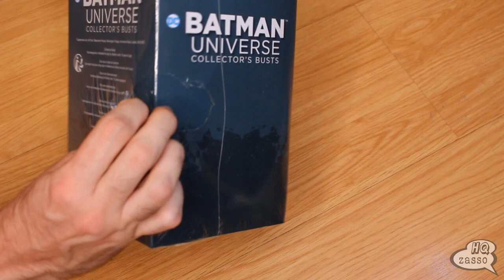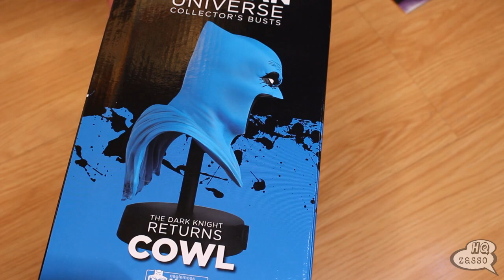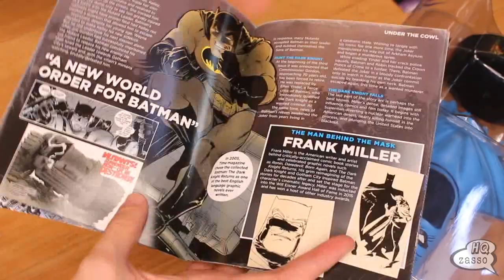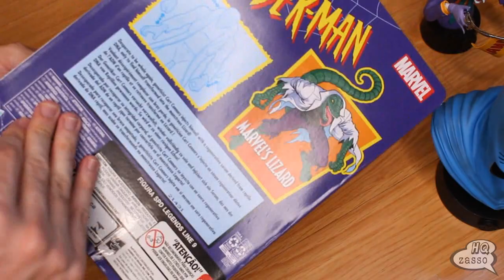ACTION FIGURE & ESTÁTUAS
⚡PANINI
Frete grátis acima de R$119, parcele em 6x sem juros.

💥Compre pelos links abaixo e ajude o canal:
⚡AMAZON

GRUPO TELEGRAM:
🗣BATE-PAPO